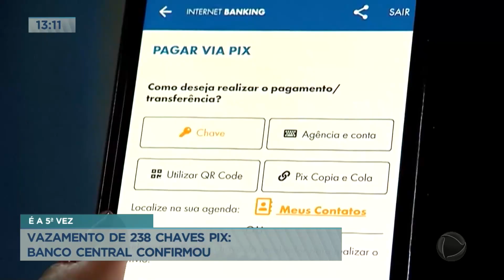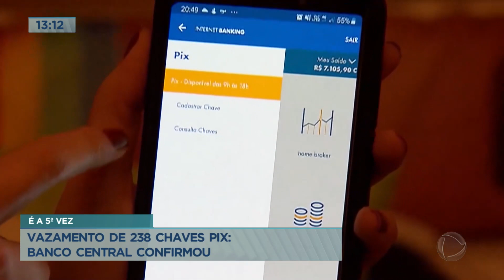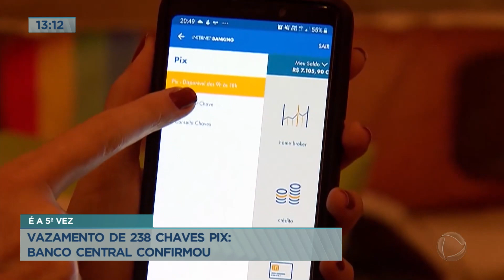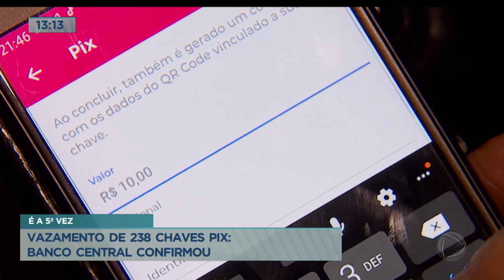Banco Central confirma vazamento de 238 chaves PIX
O Banco Central comunicou o vazamento de dados de 238 chaves PIX. Segundo a instituição, foram divulgados dados cadastrais da PHI Pagamentos. Esse foi o quinto vazamento de dados desde o lançamento do sistema instantâneo de pagamentos, em novembro de 2020.  A exposição de dados não significa necessariamente que todas as informações tenham vazado, mas que ficaram visíveis para terceiros durante algum tempo e podem ter sido capturadas.